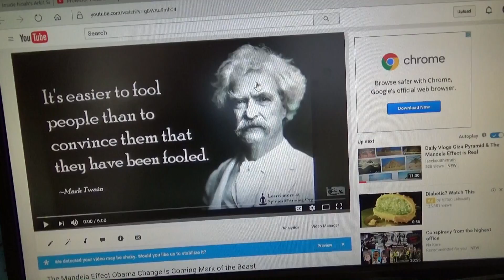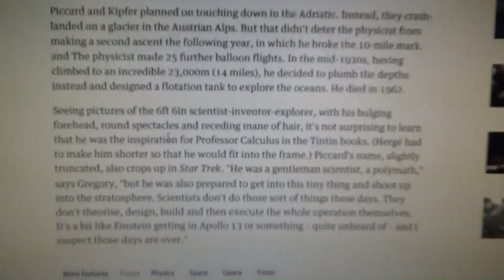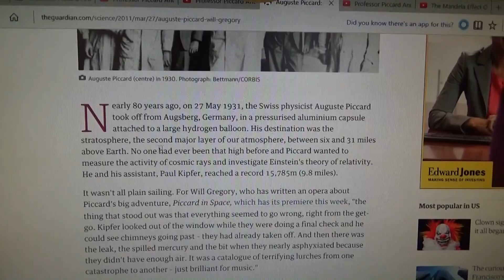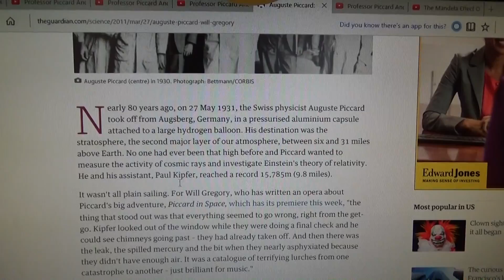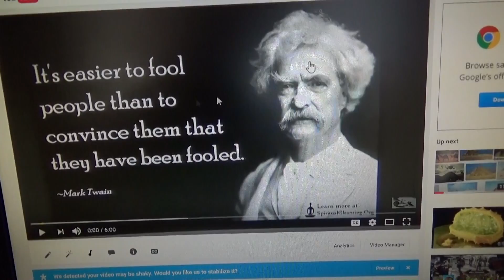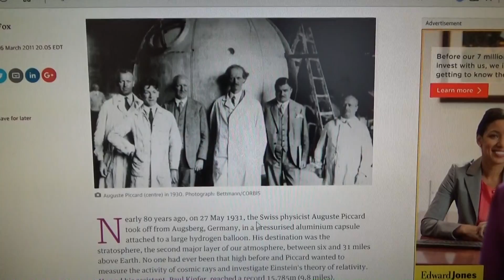More Proof The Earth is A Flat Disk Auguste Piccard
Check out Auguste Piccard yourself below;